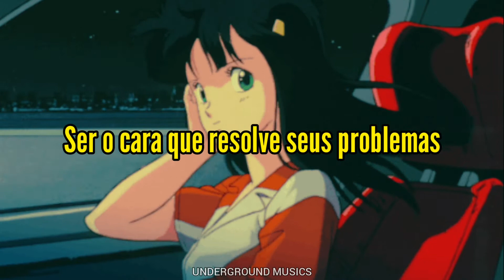Ready/Problems - Boy Pablo (Legendado)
Um canal que legenda músicas internacionais, pode deixar sua sugestão aí
(arte não é autoral minha)